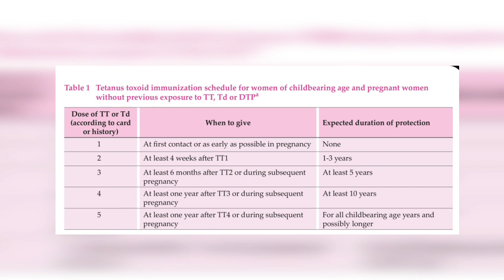Your Baby's Doctor | Tetanus Infection in 2021? | Learn about clostridium tetani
Do people still have tetanus is 2021? Oh yea! I have participated in the management of 3 Children this year alone.
Learn more about that disease that occurs from a small wound and blows up to cause big problems.

Follow Your Babys Doctor on social Media (Twitter, Facebook, Instagram) @yourbabysdoctor